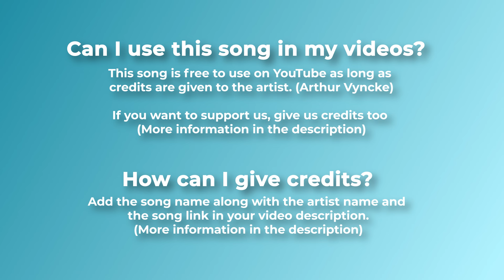🏐 Sports & Trumpet (Free Music) - "WORTHY RIVALS" by Arthur Vyncke 🇧🇪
For mobile, easily copy and paste the text directly from our

If you can't or don't want to give credits contact with Arthur Vyncke